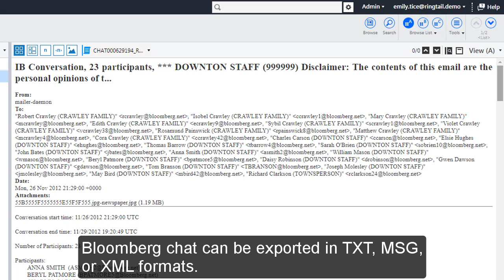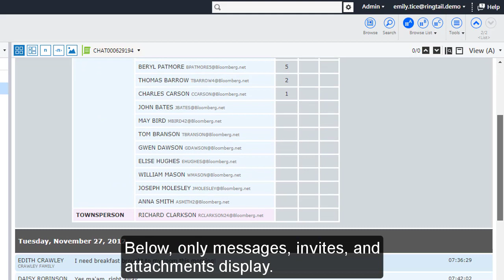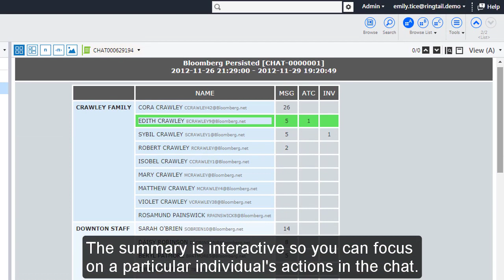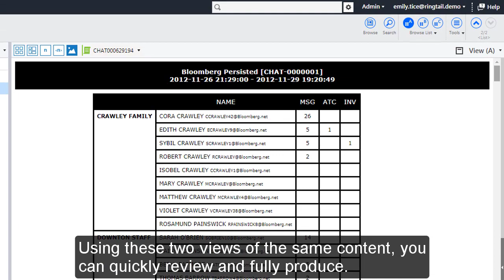Ringtail Bloomberg Chat Discovery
Ringtail’s chat and messaging solution gives your team the power to transform indecipherable chat logs into an easy to understand and review set of conversations.